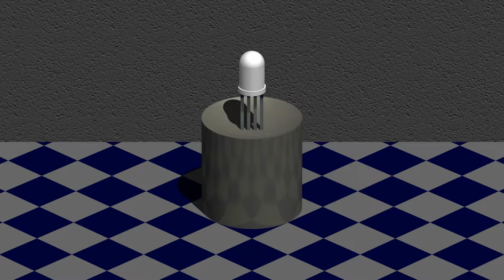led candle 1920x1080x550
1/fゆらぎ乱数で瞬く、LEDキャンドルのレイトレーシング動画です。
※～30fpsの高速ネットワーク環境推奨